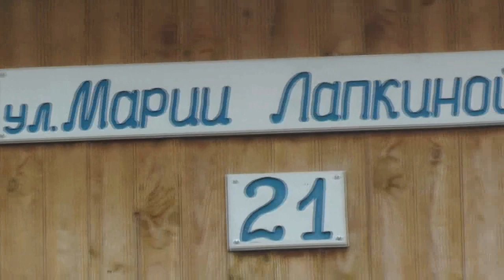Дробление собранного гороха почти в муку. 18. 09. 2019